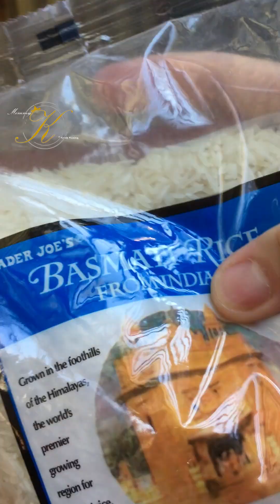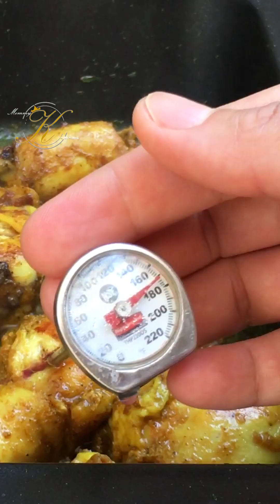WAG LANG PURO ADOBO SA MANOK MO!